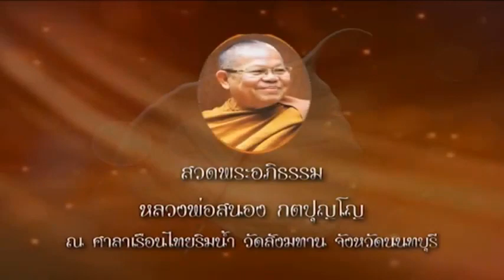วันพุธที่ ๑๓ มี.ค.๖๒ เวลา ๑๙.๓๐น. พระอ.บุญส่ง วณีชลีโล